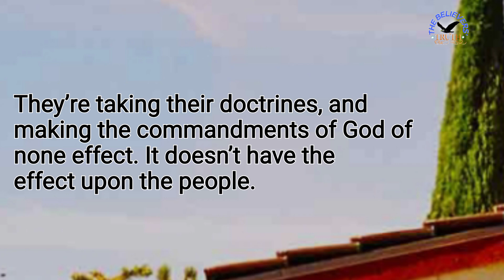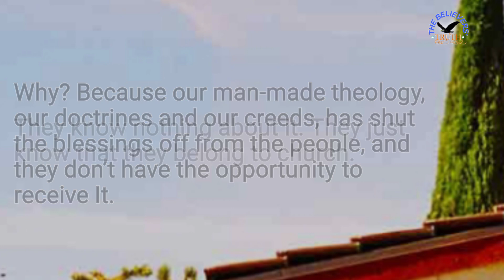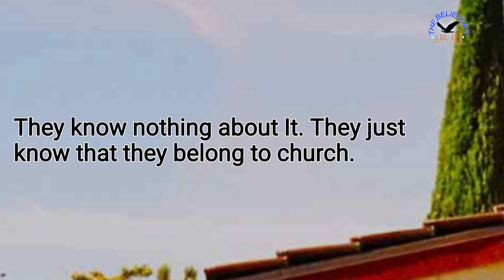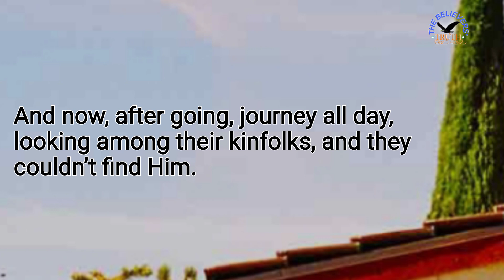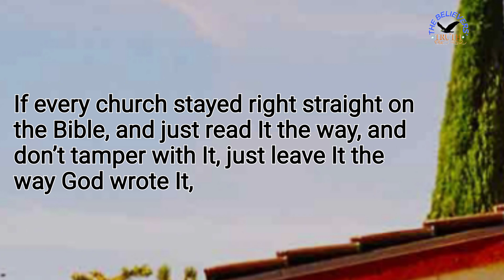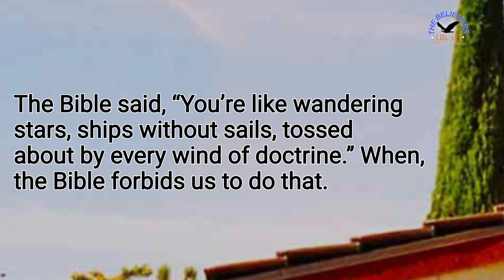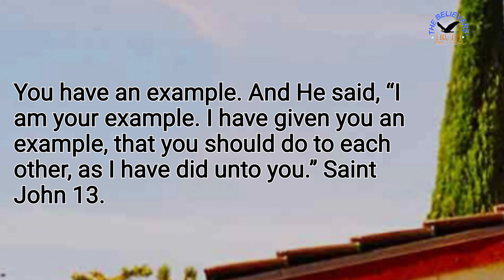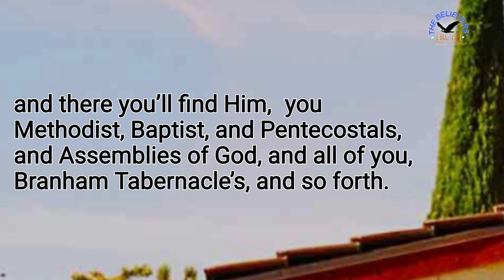They're Robbing God || Rev. William Marrion Branham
72 If you’re Methodist, Baptist, Catholic, Presbyterian, whatever you may be, if you find Jesus as your own personal Saviour, not through the shaking hands with the preacher, or the doctrines of a creed, but through the finding of the Lord Jesus. And the churches today, making their creeds thus, they’re robbing God. They’re taking their doctrines, and making the commandments of God of none effect. It doesn’t have the effect upon the people. Why? Because our man-made theology, our doctrines and our creeds, has shut the blessings off from the people, and they don’t have the opportunity to receive It. They know nothing about It. They just know that they belong to church. And that’s why we have not fellowship, the churches, one with another. That’s why that they have a revival and the other churches won’t cooperate with them, a certain denomination, because they say, “It’s not my faith.”

73 There’s only one Faith. The Bible said so. Not faith in a creed; not faith in a denomination. But faith in God. That’s the only faith that there is. “One faith, one Lord, and one baptism.” The Scripture says so.

74 And now, after going, journey all day, looking among their kinfolks, and they couldn’t find Him.

75 I wonder, tonight, how many people in here has went over to the Baptist church and took up with the Baptist. Now, there’s nothing…

76 I’m not kicking against churches. I’m for every one of them. But, what I’m for, it’s…against, is, they’re making their creeds, and drawing lines and boundaries. If every church stayed right straight on the Bible, and just read It the way, and don’t tamper with It, just leave It the way God wrote It, but they’ll go a little piece, say, “Oh, that was for another age.” It’s no other age. God is the same yesterday, today and forever.

77 Now, you’ll go a day’s journey, and you’ll look around and you’ll see a certain creed, and then you’ll think, “Well, maybe this is it.” And you’ll go in and you’ll look around. There’ll be someone in there that will do something. You’ll say, “This is not it.”

78 You’ll get your letter from that church and take it over to another. And then you’ll be in there for a few days, or maybe weeks, or months, or even years. Somebody will upset that little applecart of yours, and away you’ll go with your letter, somewhere else; and from there, to somewhere. You’re never settled. The Bible said, “You’re like wandering stars, ships without sails, tossed about by every wind of doctrine.” When, the Bible forbids us to do that.

79 Be stable. Know where you’re standing. Don’t base it…Now, you can be honestly sincere with that, being stable. You can be a stable Methodist, Baptist, Presbyterian, Catholic, or whatever more, just as stable. But don’t be stable in your church doctrine. Be stable in the Bible Doctrine. Then examine your doctrines by the Bible. Ask what Jesus was. If He isn’t the same today, then your doctrine is wrong.

80 You have an example. And He said, “I am your example. I have given you an example, that you should do to each other, as I have did unto you.” Saint John 13.

81 Now, but you find out, that’s what happens. Now, there’s only one real way to find Him then, if she couldn’t find Him among the kinfolks. She went back to where she left Him.

82 That’s what the church ought to do. Go back where you left Him at, and there you’ll find Him, you Methodist, Baptist, and Pentecostals, and Assemblies of God, and all of you, Branham Tabernacle’s, and so forth. Go back where you left Him at.

    58-1002 - But From The Beginning It Was Not So